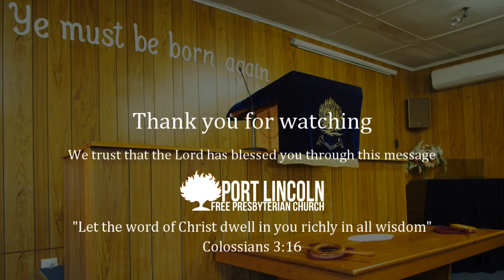The Raising Up of Gideon by the Revelation of God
Sermon on Judges 6:11-16